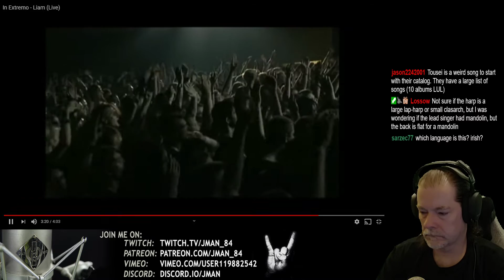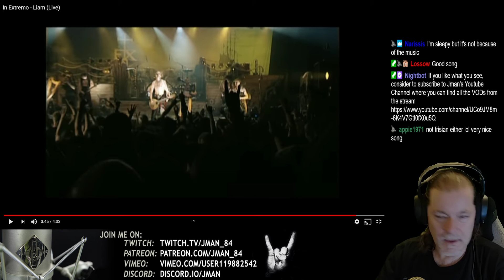In Extremo - Liam - Reaction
First time reacting to In Extremo!